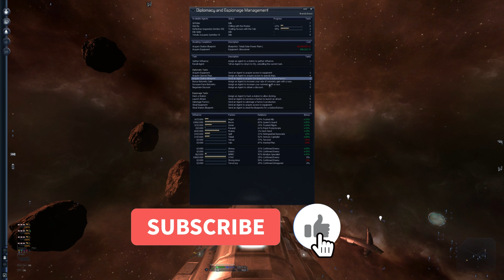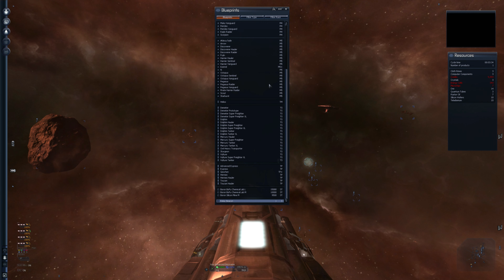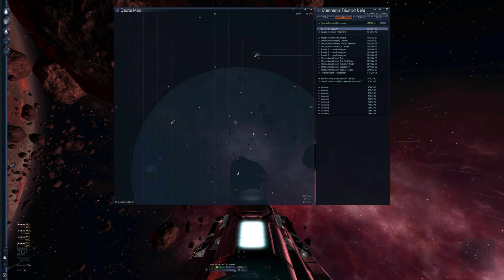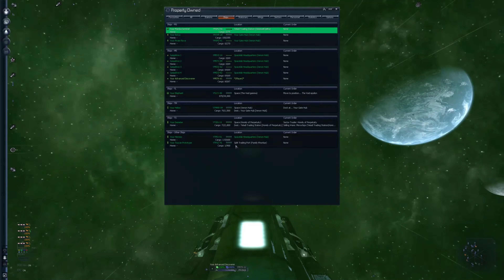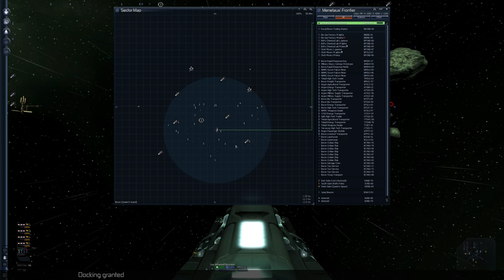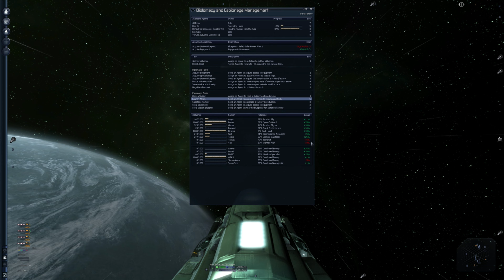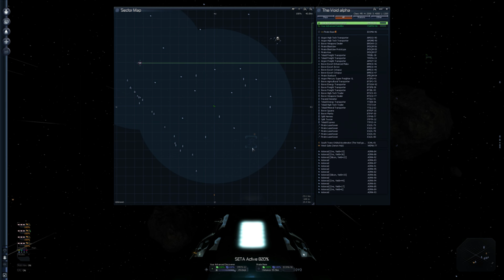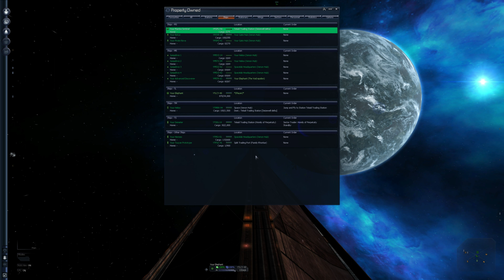A LOST EPISODE, AND FLYING AT 1500M/S (AGAIN) - Let's Play: X3 Farnham's Legacy E46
► Welcome to Episode 46 of my Let's Play: X3 Farnham's Legacy.  In this series we will be focusing on the new story introduced in the game along with new features.  Our end goal will be to amass a large fleet.

► In this episode, we teleport a little due to a lost episode (had no audio) and then cruise around space to see if there's anything interesting.